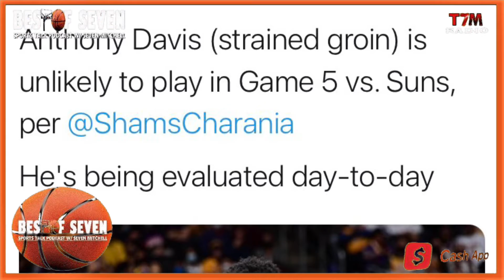Anthony Davis OUT for Game 5, may miss remainder of playoffs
Anthony Davis is unlikely to playin game 5 according to reports

BIGO
► BIGO ID: sevenmitchell